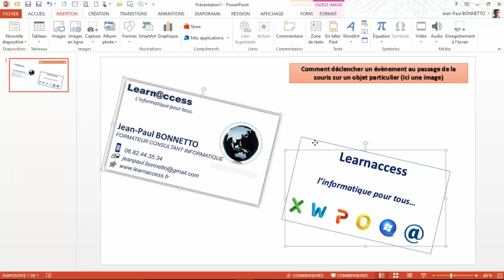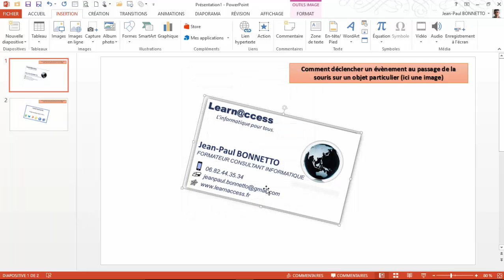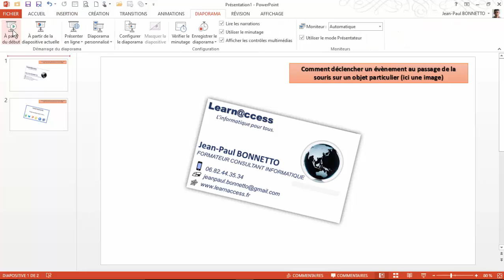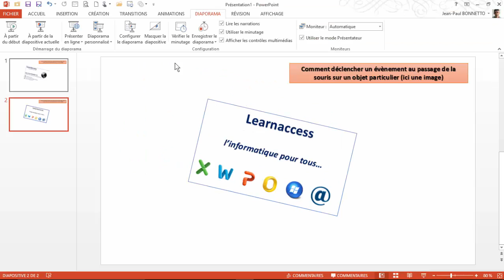PowerPoint - Comment déclencher une action sur un objet au passage de la souris.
Cette vidéo va vous montrer comment faire réagir un objet au passage de la souris